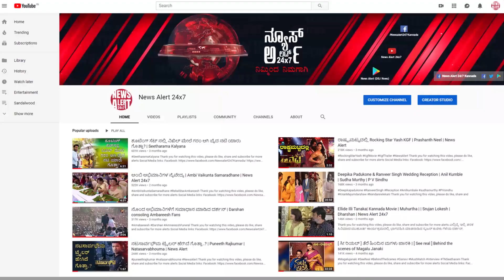ಅಭಿನಂದನ್ ಪಾತ್ರದಲ್ಲಿ ಅಪ್ಪು.! | Puneeth Rajkumar | Abhinandan Varthaman | News Alert 24x7